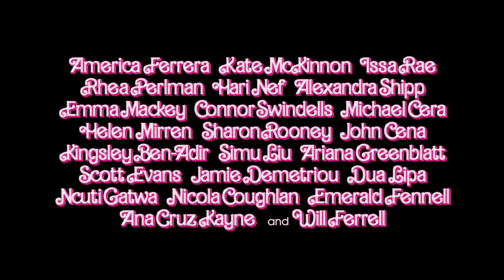Barbie - Official 'Just Ken' Teaser Trailer (2023) Ryan Gosling, Margot Robbie, Will Ferrell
Watch as Ken (played by Ryan Gosling) sings a heartfelt tune about what it means to be 'Just Ken' in this teaser for Barbie.

Greta Gerwig directed Barbie from a screenplay by Gerwig & Oscar nominee Noah Baumbach (“Marriage Story,” “The Squid and the Whale”), based on Barbie by Mattel.  The film’s producers are Oscar nominee David Heyman (“Marriage Story,” “Gravity”), Robbie, Tom Ackerley and Robbie Brenner, with Gerwig, Baumbach, Ynon Kreiz, Richard Dickson, Michael Sharp, Josey McNamara, Courtenay Valenti, Toby Emmerich and Cate Adams serving as executive producers.

Barbie will be distributed worldwide by Warner Bros. Pictures and released in theaters only nationwide on July 21, 2023 and beginning internationally on July 19, 2023.